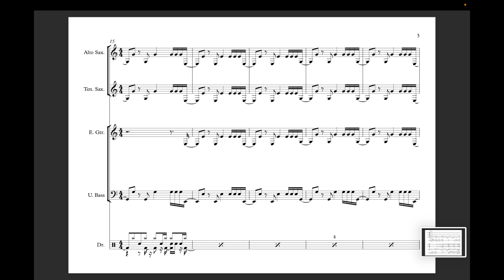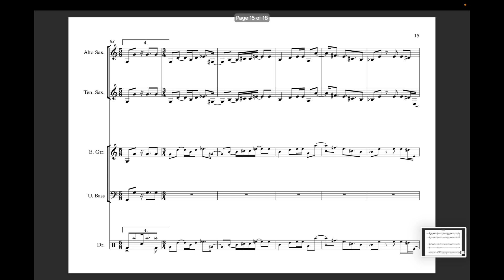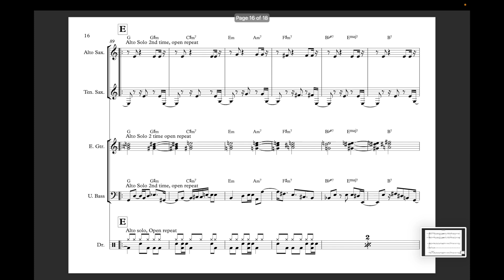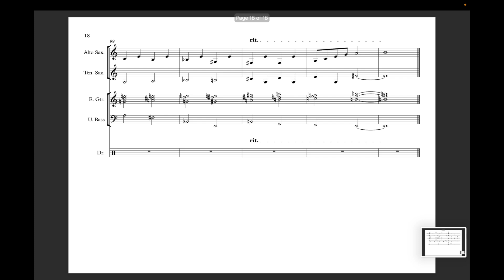2075 by +F:rst Sunn+ with score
+F:rst Sunn+ is Stephen Hornby - Double Bass, Cheryl Durongpisitkul - Alto Saxophone, Andrew Saragossi - Tenor Saxophone, Tom Stewart-Toner - Guitar and Phil Collings - Drums

2075 composed by Stephen Hornby

Audio Recorded and Mixed by Rohan Sforcina at Headgap studio's in September 2022